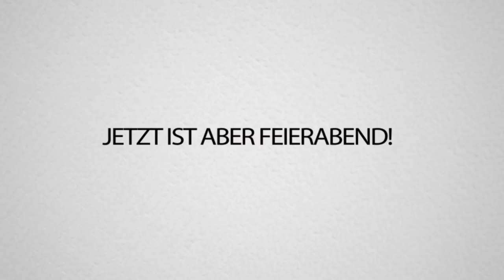28 KILLS: Brutale KOMPLETT ZERSTÖRUNG in FORTNITE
28 KILLS: Brutale KOMPLETT ZERSTÖRUNG in FORTNITE